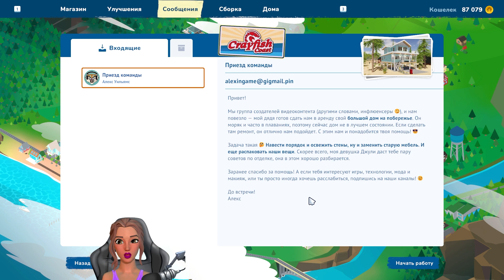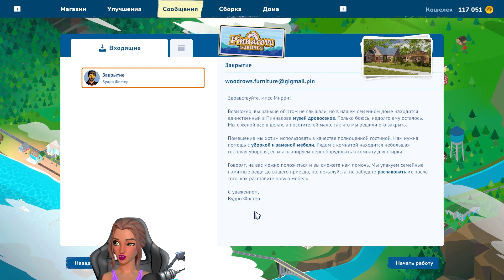МУЗЕЙ ЛЕСОРУБОВ И ДОМ ИНФЛЮЕНСЕРОВ!▸ House Flipper 2 | Хаус Флиппер 2 ▸Прохождение на русском #5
Пора стряхнуть пыль с молотка — «Хаус Флиппер» возвращается в новом виде! Покупайте и ремонтируйте заброшенные дома! Или вы предпочитаете строить новые? Теперь можно и это! Примерьте роль флиппера-новичка и заработайте состояние, помогая жителям милого городка.

хаус флиппер,
хаус флиппер 2,
хаус флиппер 2 реакция,
house flipper,
house flipper 2,
house flipper 2 game,
house flipper 2 дата выхода,
хаус флиппер 2 дата выхода,
хаус флиппер прохождение,
house flipper 2 прохождение,
хаус флиппер 2 прохождение,
хаус флиппер 2 обзор
house flipper 2 прохождение на русском,
house flipper 2 игра,
house flipper 2 геймплей,
house flipper 2 обзор,
house flipper 2 на русском,
house flipper 2 полное прохождение,
симулятор строителя